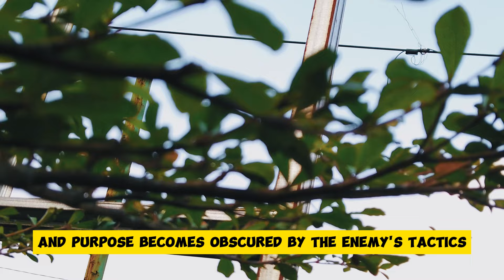8 Signs of a Spiritual Attack: Only for God's Chosen Ones! | Awakening | Spirituality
8 Signs of a Spiritual Attack: Only for God's Chosen Ones! | Awakening | Spirituality | Chosen Ones